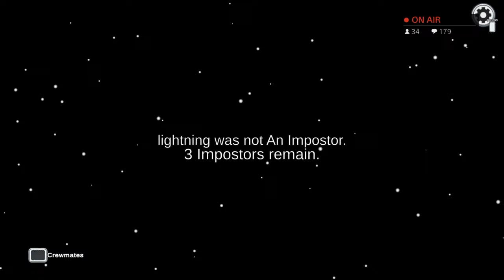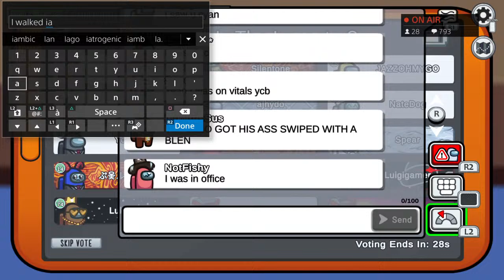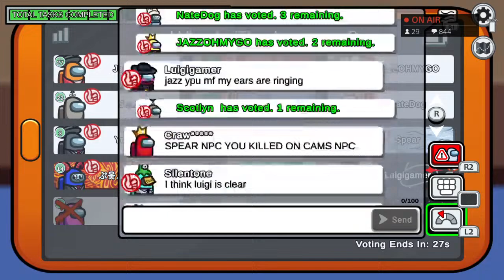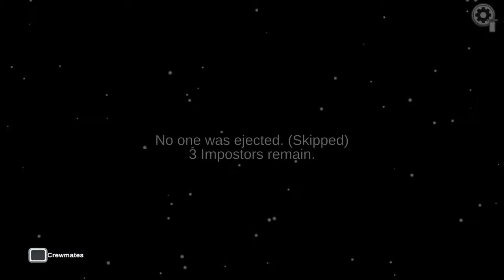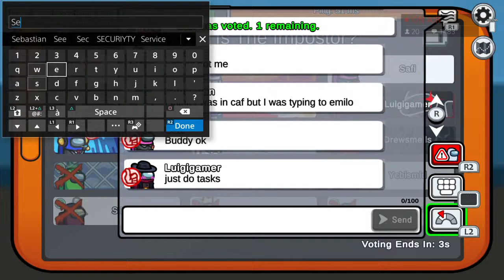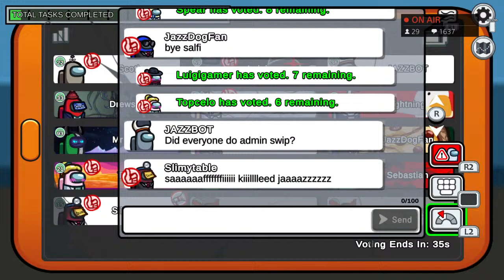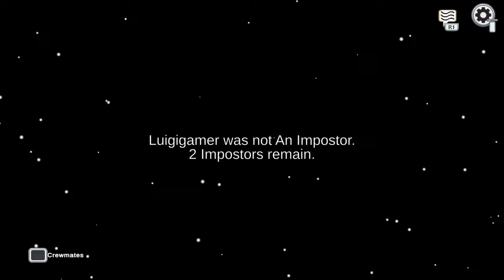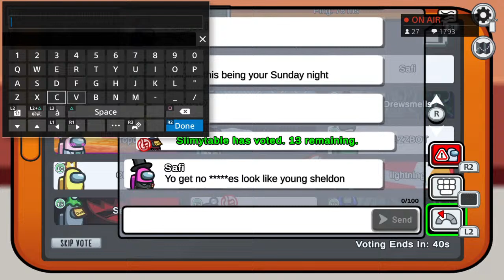Live Among Us Customs Games With Viewers!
im jazz